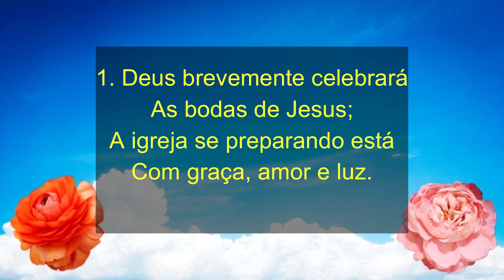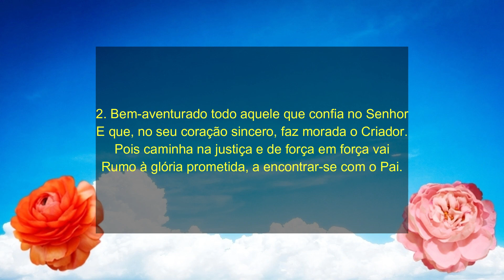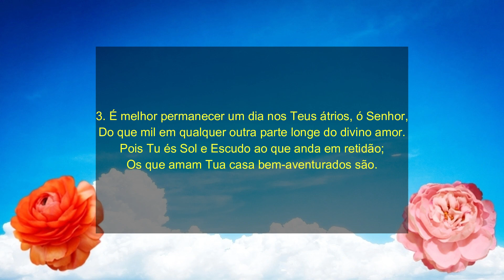Hino 084 CCB - Quão amável é a Tua casa - Hinário 5 - Cantado Por Silas Patrício CCB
Hino CCB - Letra do Hino 84

1. Quão amável é a Tua casa, ó eterno Criador!
Nela sempre encontrará conforto quem Te adora, ó Senhor;
Os que amam Tua casa bem-aventurados são;
De contínuo, ó Eterno, o Teu Nome louvarão.

2. Bem-aventurado todo aquele que confia no Senhor
E que, no seu coração sincero, faz morada o Criador.
Pois caminha na justiça e de força em força vai
Rumo à glória prometida, a encontrar-se com o Pai.

3. É melhor permanecer um dia nos Teus átrios, ó Senhor,
Do que mil em qualquer outra parte longe do divino amor.
Pois Tu és Sol e Escudo ao que anda em retidão;